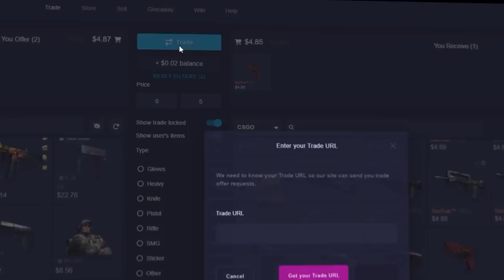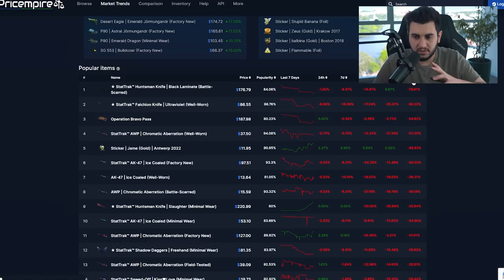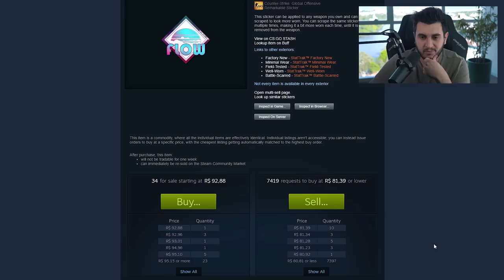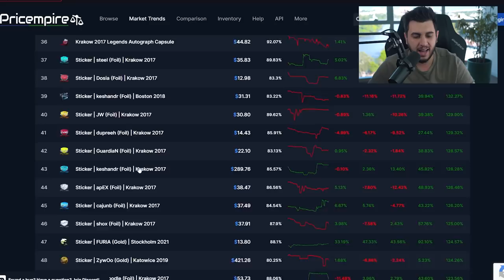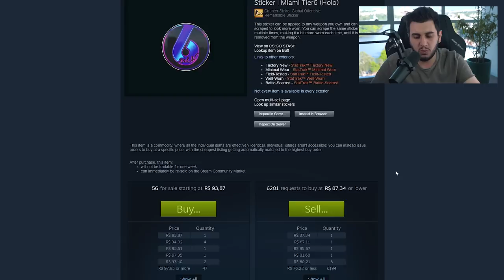Quem comprou ficou rico...